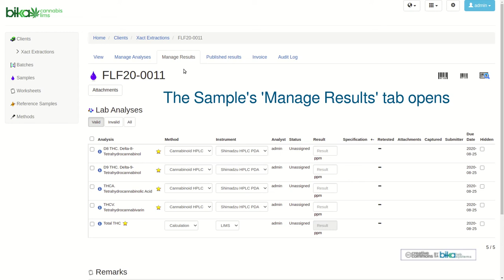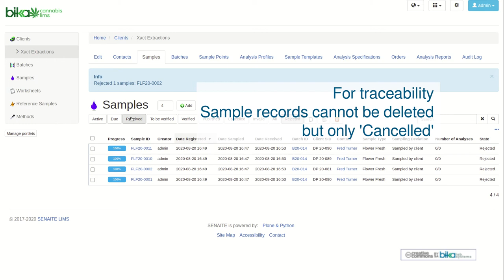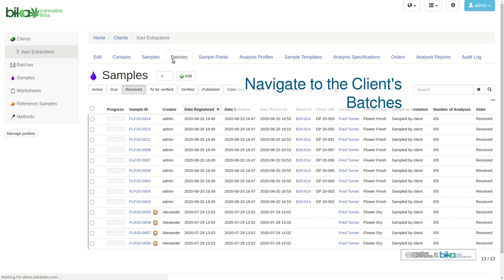Bika Senaite Open Source LIMS. Receiving and Labelling Samples. Sample Rejection and Cancellation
In this video, we Receive Samples earlier registered remotely at the lab, and checking them in, where after they are made available for analysis

A lab clerk identifies the Samples, finds them in the system on the Client's 'Sample Due' list, and transition them to Received state.

Bika prints the Samples' barcoded labels and returns the user to the Sample List - these Samples are now in Received state and ready to be analysed

The video also shows instructions to 'Reject' and 'Cancel' Samples

In the next video, these Samples will be analysed using Lab Worksheets and their Templates